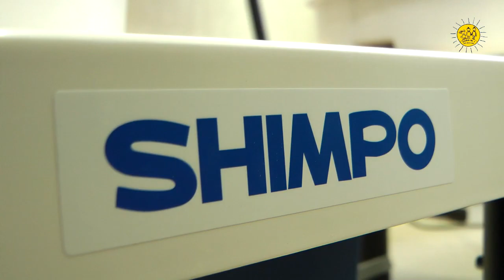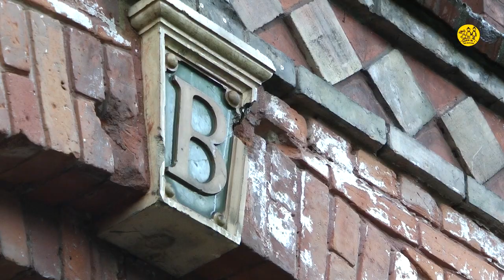PZKS - Pracownie Specjalistyczne 2015 | igorfilmuje.pl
Film zrealizowany na potrzeby otwarcia pracowni specjalistycznych w PZKS w Wejherowie.